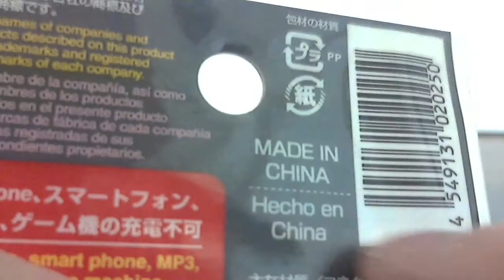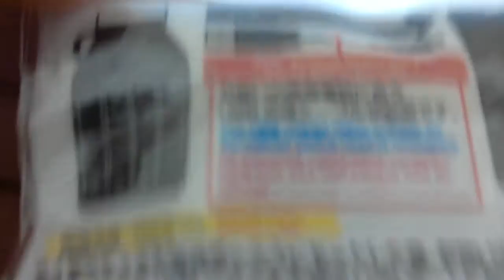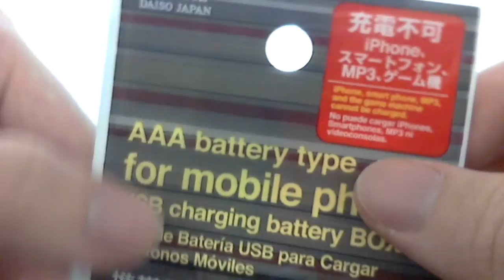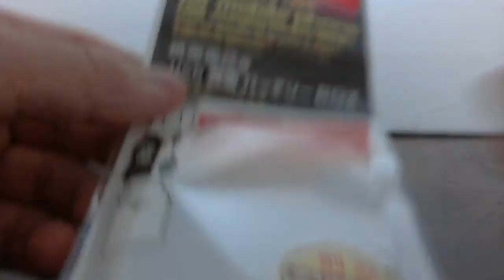100円ショップでUSB充電器を買って来た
100円ショップダイソーでUSB充電器鏡を買って来ました。MADE IN CHINA
この動画はLogicoolのwebカメラC270で撮影しました。